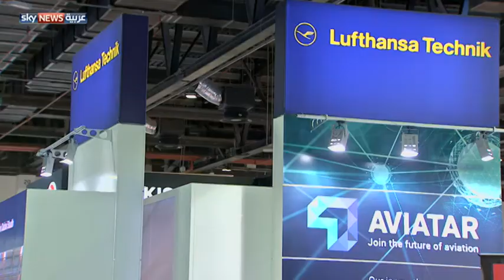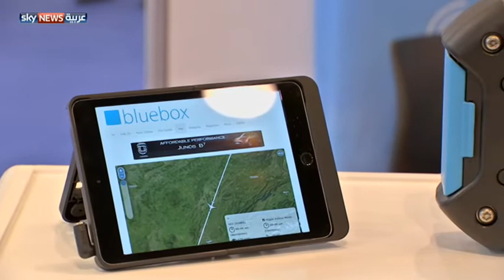ختام معرض تجهيزات الطائرات في دبي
اختتم في دبي معرض التجهيزات الداخلية للطائرات الأسبوع الماضي، بمشاركة أكبر شركات الطيران في العالم.
تقرير: محمد عنتر